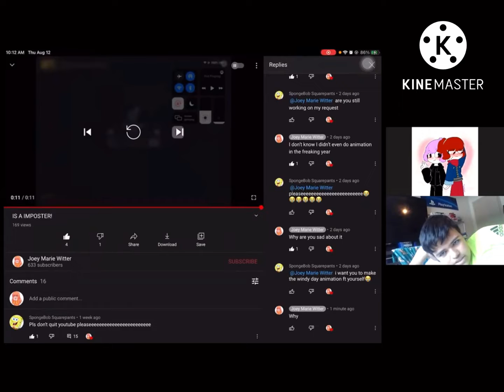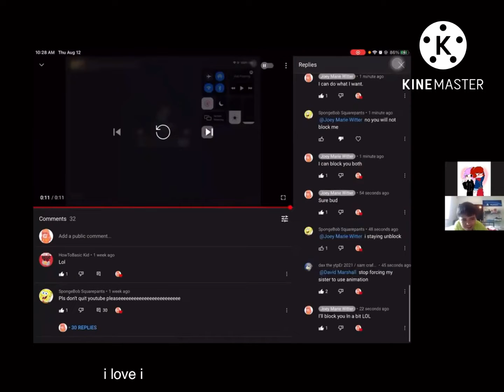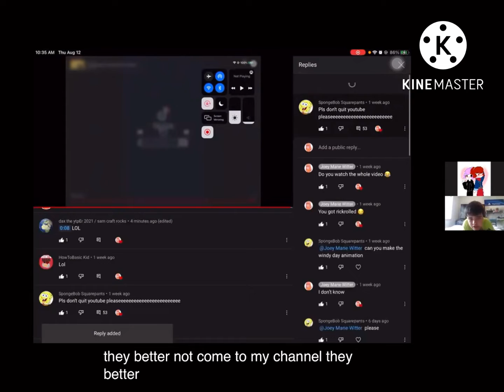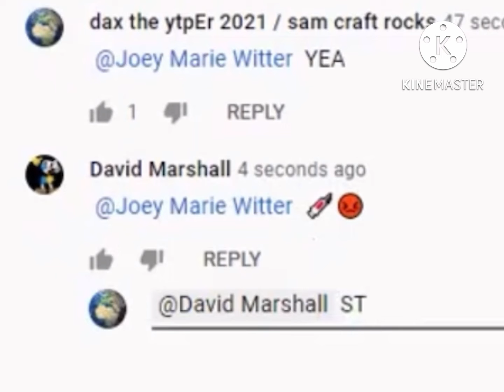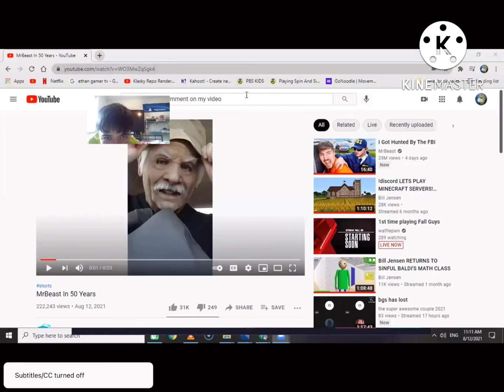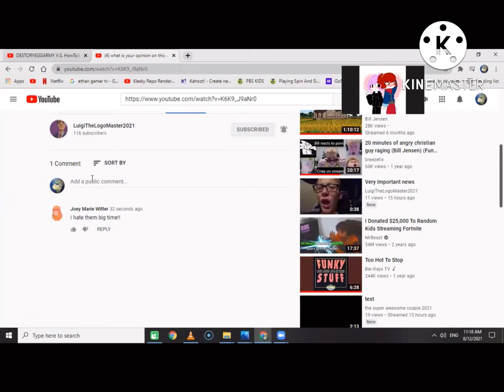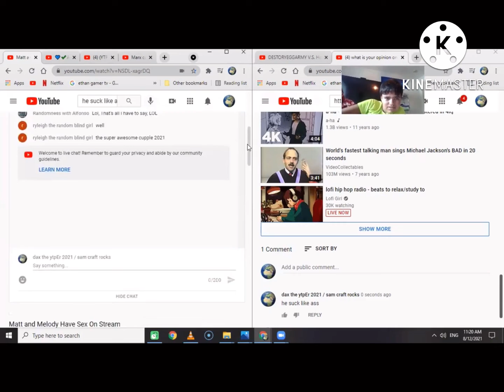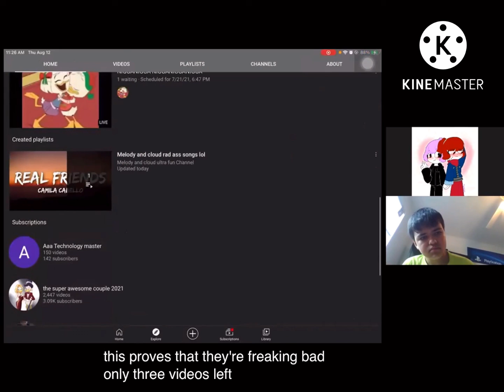August 12, 2021 highlights￼